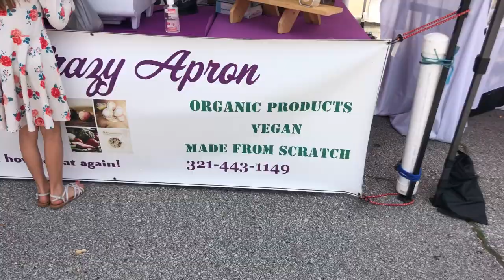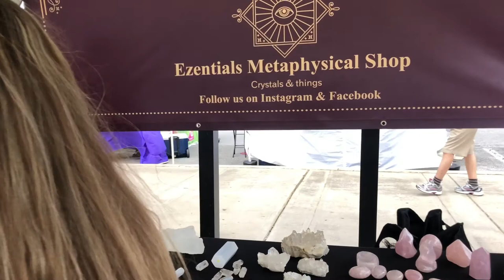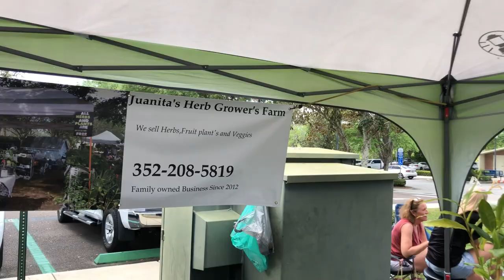Clermont Florida Farmer's Market Shopping Spree March 2021! Come Shop With Me and Check It Out!!!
Hello Everyone,

This video is my Clermont Florida Farmer's Market Shopping Spree in March 2021!!!  Check it out!

I help Moms find their Ideal Body Weight without dieting using a whole foods plant based lifestyle.

Much Love!

Amy